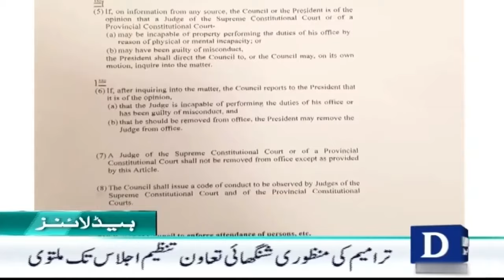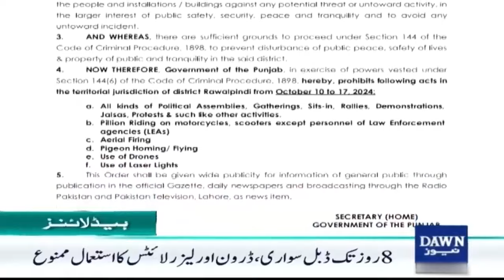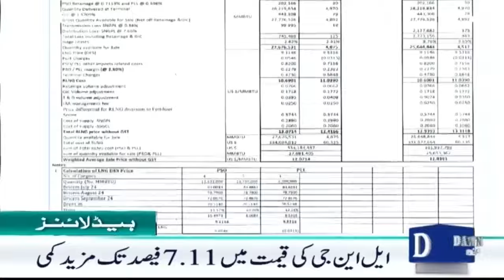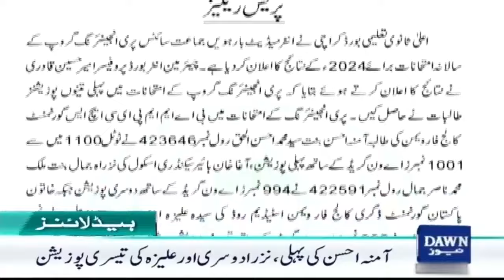Dawn News Headlines:11 PM | Parliamentary Committee Meeting: "Government Draft Presented | 11 Oct 24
Dawn News Headlines: 11 PM | Parliamentary Committee Meeting: "Government Draft Presented: Key Takeaways and Reactions| 11 Oct 2024

پارلیمانی کمیٹی اجلاس، حکومتی مسودہ پیش